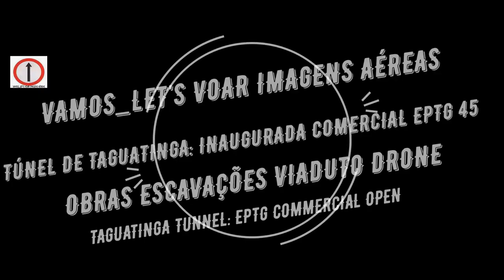TÚNEL DE TAGUATINGA: INAUGURADA COMERCIAL EPTG 3 VIA TERRA VAMOS_LET'S VOAR IMAGENS AÉREAS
@vamos_letsvoar Instagram, AOS AMANTES , CURIOSOS DO AERO VÔO TERAPIA: TÚNEL DE TAGUATINGA: INAUGURADA COMERCIAL EPTG  3 VIA TERRA VAMOS_LET'S VOAR IMAGENS AÉREAS  VIADUCT WORKS EXCAVATIONS drone film work    ,JÁ GOSTOU,  INSCREVA-SE , DÊ like ou dislike, ATIVE O SININHO, compartilhe na sua rede social e whatsapp,    obrigado por assisti o nosso video , gratidão e até próximo video.

LINK Sugerstão de equipamentos:

Lançamento fimi x8 2022 se v2com megafone e gancho Melhor custo benefício,

LANÇAMENTO DJI MINI 3 PRO

comprar mavic mini

comprar paraquedas

comprar multiteste

Equipamentos utilizados:

Celular m31;

Action cam:
SJ v50

10 mascaras n95